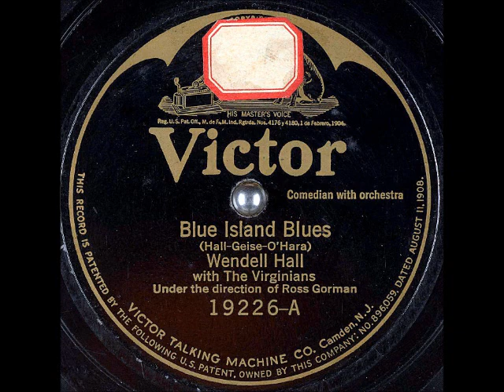Blue Island Blues ~ Wendell Hall with The Virginians (1924)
Title: Blue Island
Artist: WendellHall with TheVirginians
Label: VictorRecords 19226
Matrix / Runout: B-28760-3
Flip-side: Blue Bird Blues
Composer(s): Wendell Hall, HarryGiese, and EmoryOHara
Year: #1924
Genre